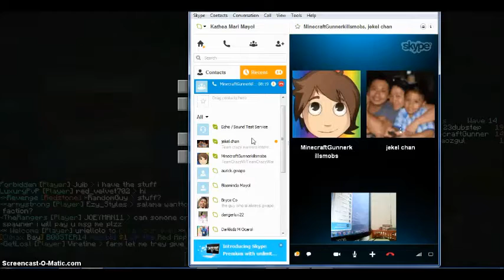Minecraft With TeamCrazyWarriors#2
So Here Again

Hi Guys So This is Me Kathea (just call me kat) im playing with david (call him dave if you want :D)